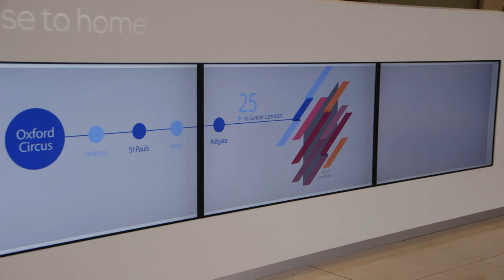London Estate Agents| Keatons - Bow Office Mural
Keatons collaborated with global brand Monorex and Kngland to create a visual representation of some of the key landmarks is the Bow Conservation area and the surrounding communities drawing on focal points that London has preserved through the years. The brief to artist Tim Ventza was create a mural with a difference so that we could capture the key London landmarks that are prominent within the Bow office's local community. The important ideal for Keatons was to keep the look and feel of our mural fresh, clean and approachable so that residents of all ages could enjoy this creative wall art. We have had such an overwhelming response from local resident's who have been popping in to our local Bow offices to tell us how much they like the newest edition to the Bow office.